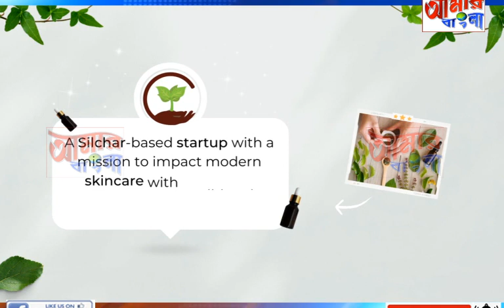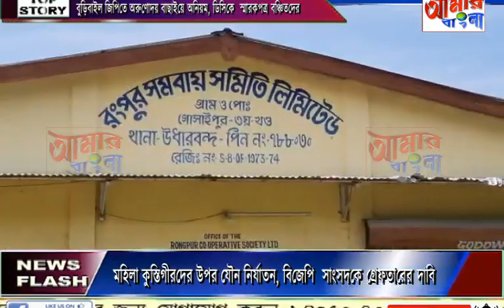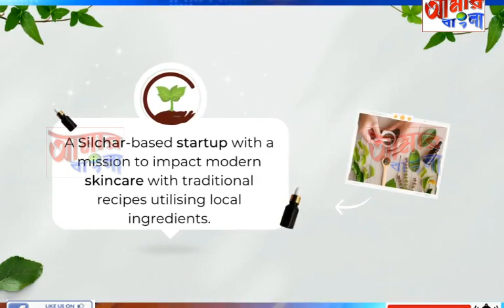AAMAR BANGLA NEWS # 28-04-2023_